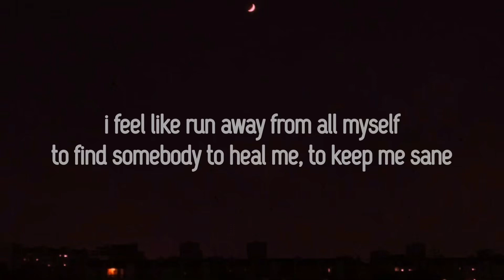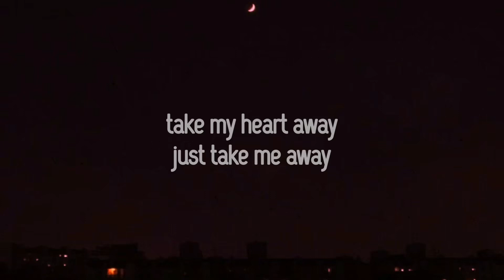vietra - imsoalone (Lyrics)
im so alone - Lyric Video
artist: vietra

Lyrics:

try to find my way out
from this darkness
i need someone to hold
at night, when i can't sleep
on my bed, so lonely
couldn't take the thoughts away

alone
try to keep my head far
from this dark thoughts
i feel like run away
from all, myself, to find somebody
to heal me, to keep me sane

take my heart away
just take me away
hold my cheeks
take my lips to yours
do everything to make me at ease

try to see what i'm worth
is there any?
i want someone to fill
the void inside
to keep me warm
to hug me tight
to sleep